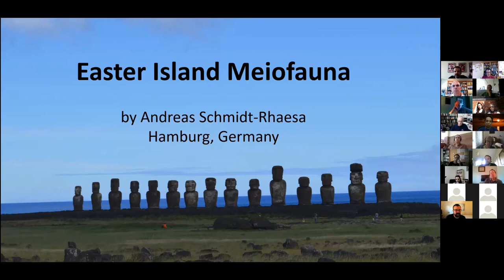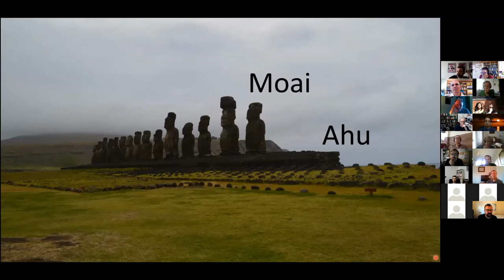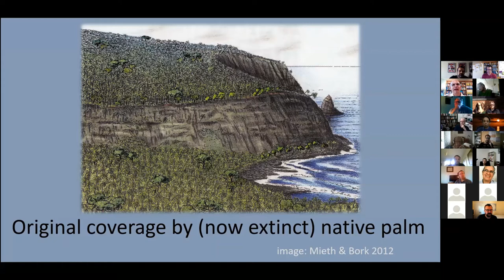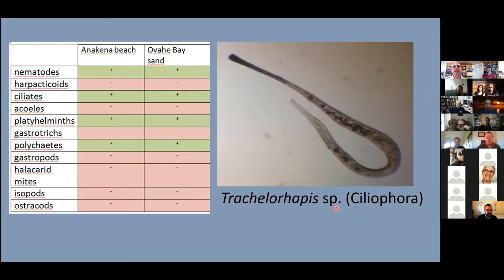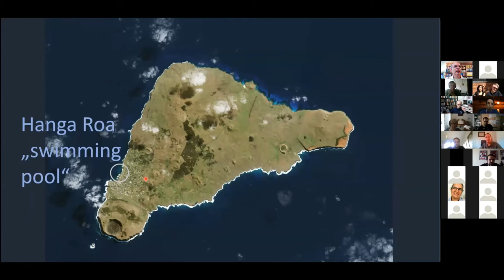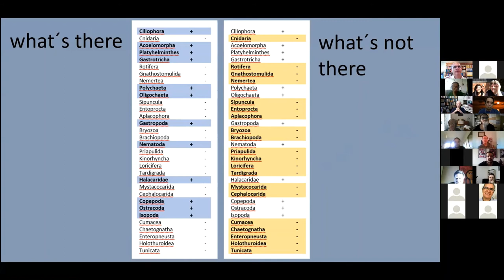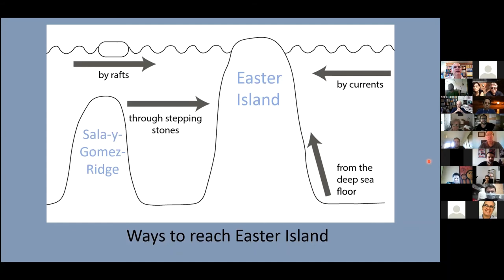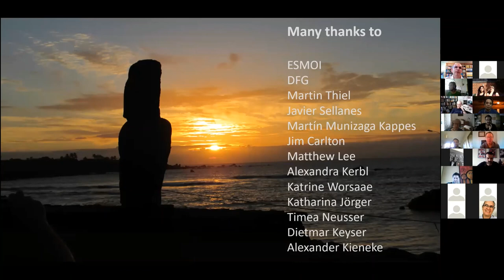Meiolive session 13 - Andreas Schmidt Rhaesa - Easter Island Meiofauna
Recording of the 13th session in the Meiolive series (12 August 2020), presentations by meiobenthos researchers worldwide. An opportunity to share our scientific discoveries, results, and love for microscopic organisms, and discuss across the globe! Presenting here is Andreas Schmidt-Rhaesa, with "Easter Island Meiofauna" Enjoy!